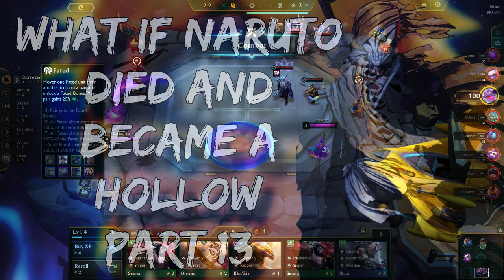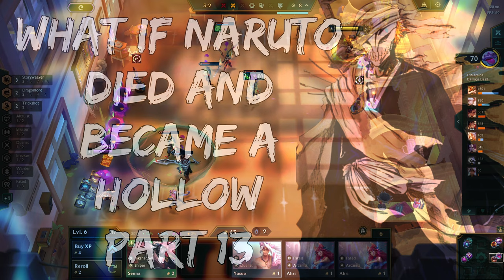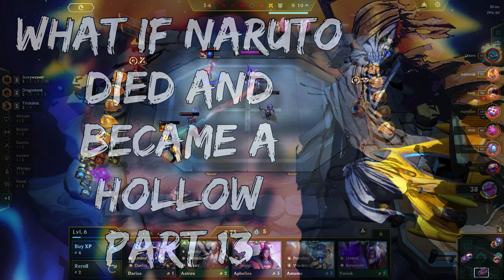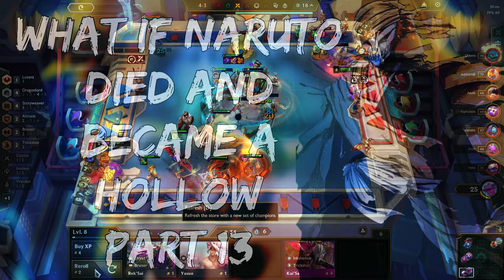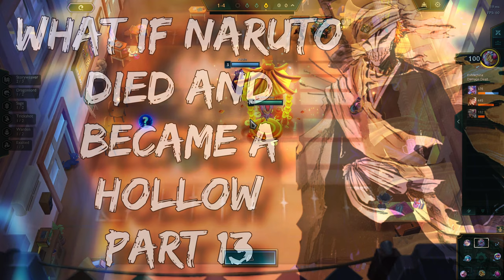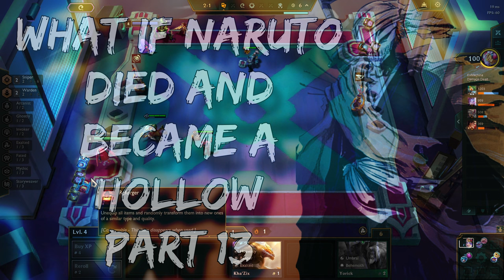What If Naruto Died And Became A Hollow | Part 13 | Bleach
What if Naruto became a hollow after dying in the battle with Pain?

After Naruto dies, he changes into a Hollow. This single death will change the lives and afterlives of many. And it's not exactly for the better.